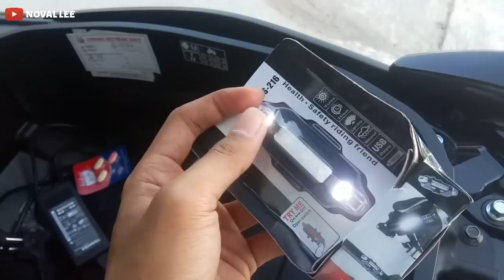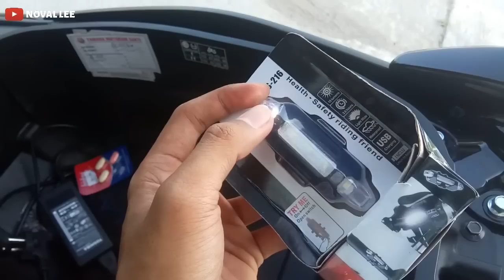UPGRADE BAGASI JOK NMAX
Hanya sekedar menambahkan penerangan pada bagasi jok Nmax, supaya didalam bagasi jok terlihat pada suasana gelap dan menambahkan fungsi penyimpanan tempat bagasi lebih ringkas dan rapi dengan menempelkan kantong kecil disisi bagasi.

ohh iya, pemasangan lampu bagasi jok ini dibuat flexibel artinya hanya tempelan plester bisa dilepas & pasang sewaktu-waktu akan dicharge ulang (tidak menggunakan aki motor)
Dan tidak otomatis nyala karena hanya digunakan seperlunya saja manual /suasana gelap jadi tidak terlalu boros dan juga harganya mueerahhhh.
mantap simpel pokoknya 😁

Semoga bermanfaat mas brooo !!

Thanks & keep safety !